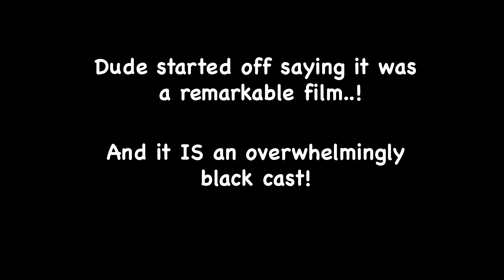BLACK PANTHER Qs REVIEWS SPOILERS!!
Only the Black Panther could pull me back in after three months of retirement! I'm back to review a long-awaited film. And I guess I'll be throwing out my "We Want A Black Panther FIlm NOW!" T-shirt...